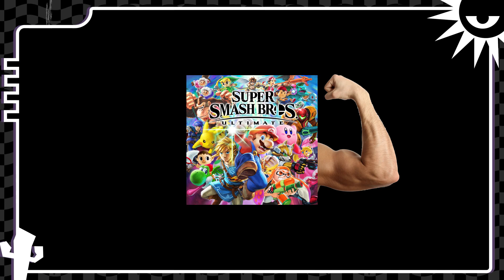The Secret Best Way to Play Smash Bros.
Hey guys, new year, new content babay, hope you enjoy!